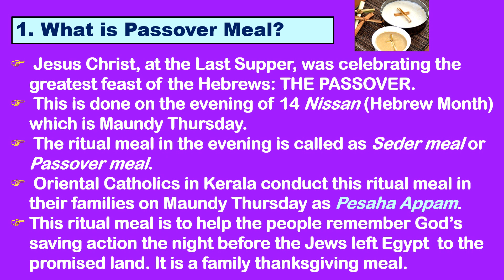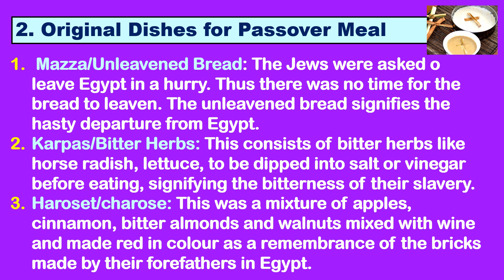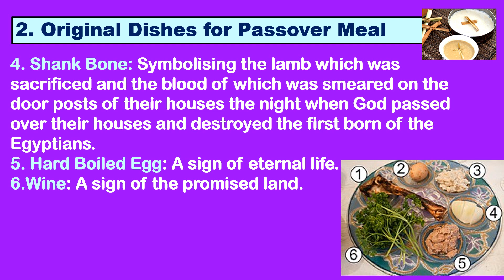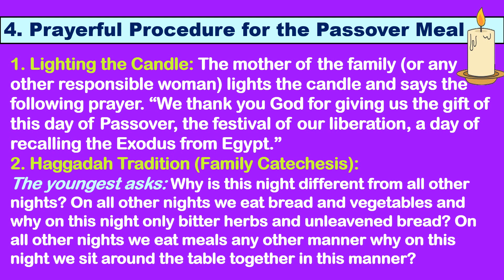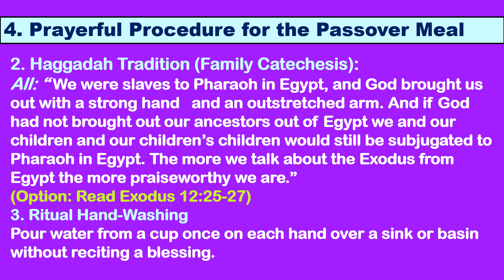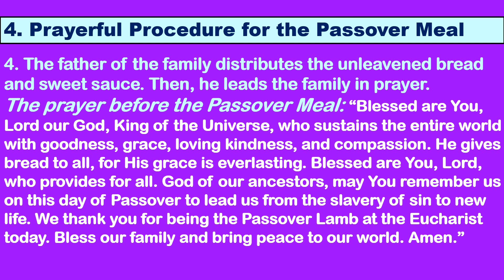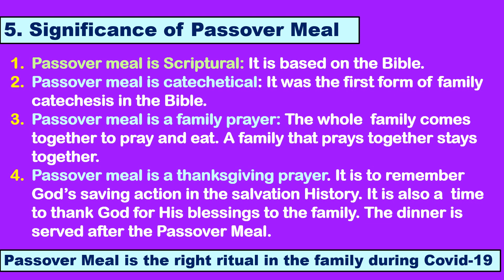Passover Meal in Your Families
Prepared by Fr. Gilbert Choondal SDB, NItika Don Bosco, Kolkata